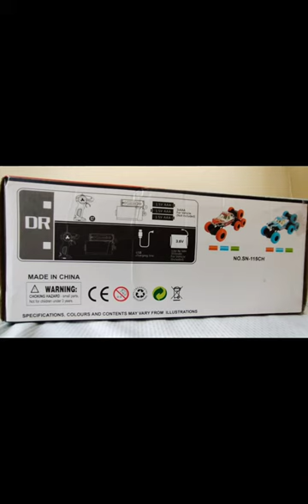8 wheel Rock crawler high speed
rc car 8 wheel